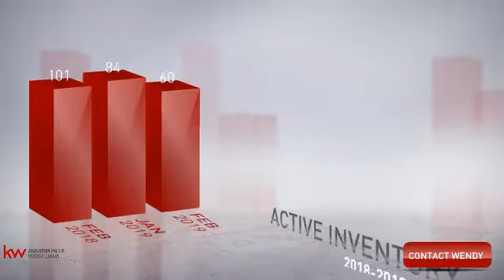Yorba Linda Housing Market Update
Yorba Linda housing trends at a glance. Indicators provided are sales, median prices, inventory indicators, and so much more! This informative Video Market Update is provided by your local real estate expert Wendy Rawley